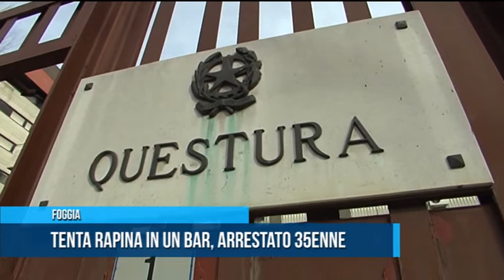FOGGIA Tenta rapina in un bar, arrestato 35enne Teleregione 23 10 2021